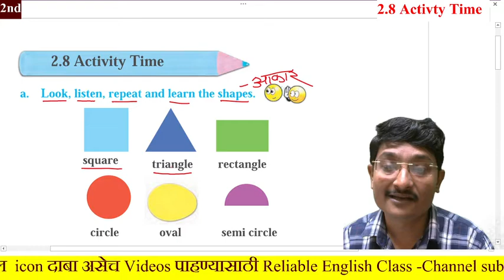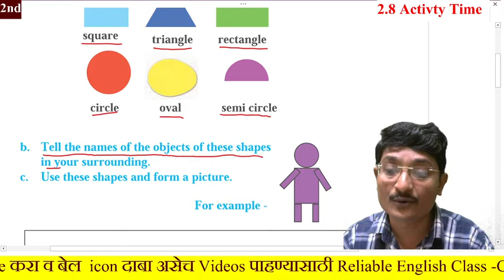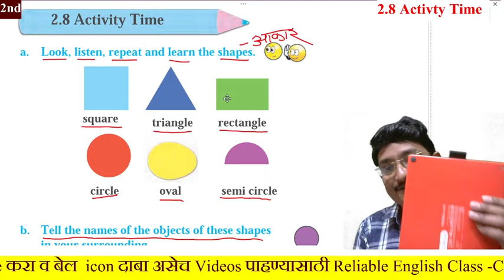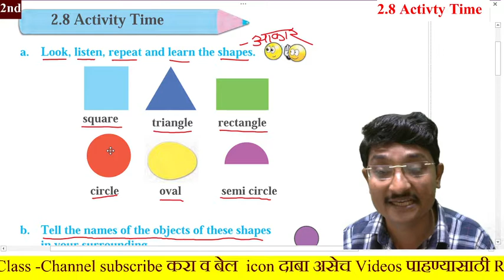2.8 Activity Time / std 2nd / English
#2.8ActivityTime/std2nd
Educational Channel
Spoken English,
English Grammar lessons for kids,
Phone conversations,
5 tips to speak fluent English,
How to teaching English to kids,
Automatic English conversations,
इंग्लिश स्पीचेस,
रोज बोलले जाणारे इंग्लिश वाक्य,
हर दिन बोले जाने वाले इंग्लिश वाक्य,
ENGLISH SPEECHES,
SHORTS
learn english in one minutee
90 days English Speaking Course in  Marathi

12th State board syllabus